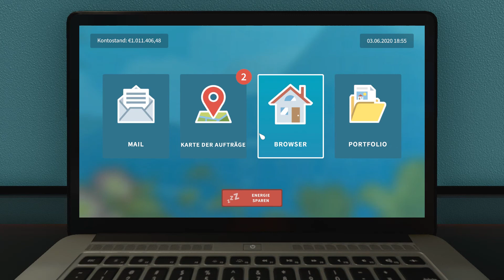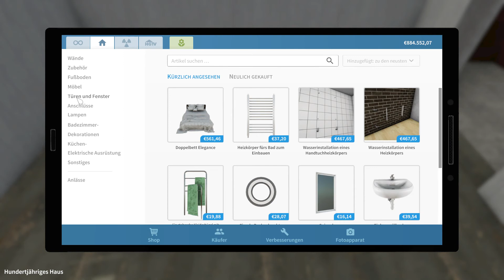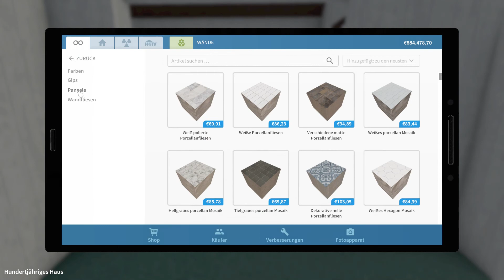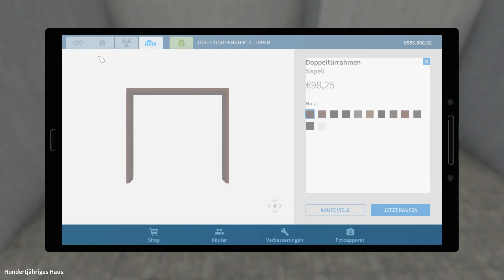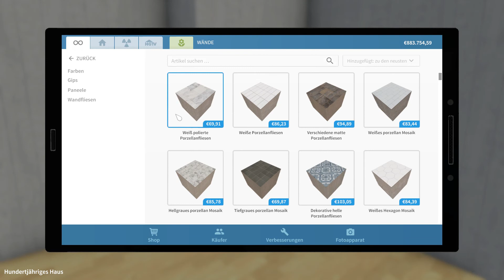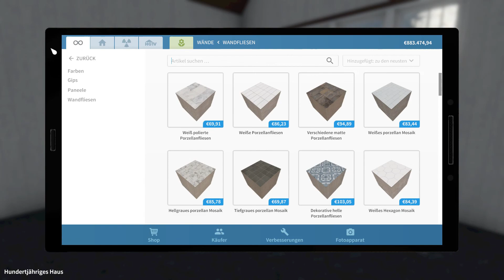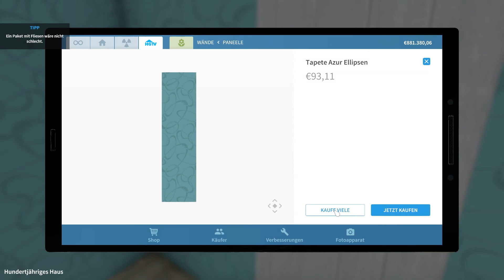So Haus Gekauft nun Renovieren (Teil 1) House Flipper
Hallo und Herzlich Wilkommen Auf Mein Kanal
-Ich mache Let,s Play
-Ich mache Vlogs
-Ich mache Gerne Livestream🔚(Große Pause)
-I'm doing let's play
-I'm doing vlogs
-I like to do livestream🔚 (big break)
I would be very happy about a thumbs up or a subscription which is also free of charge so press what the stuff holds